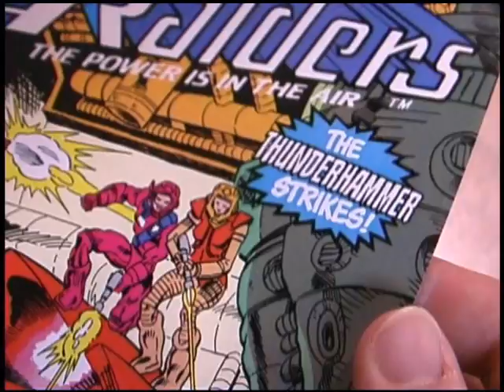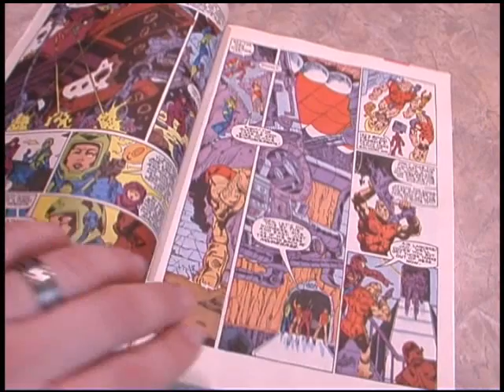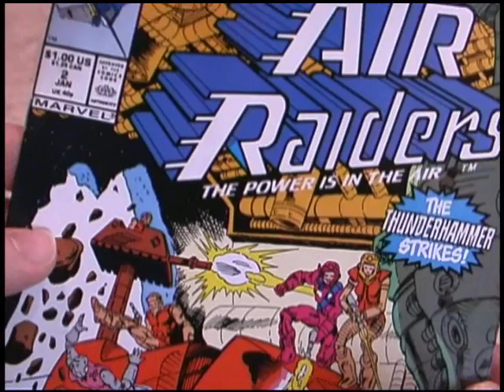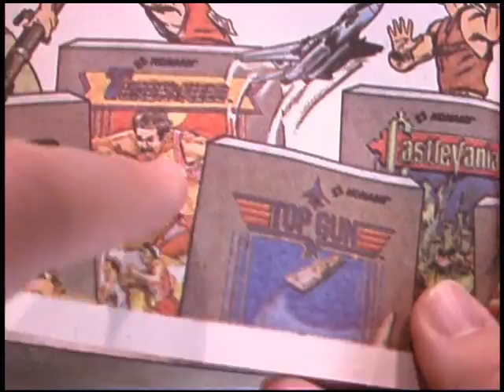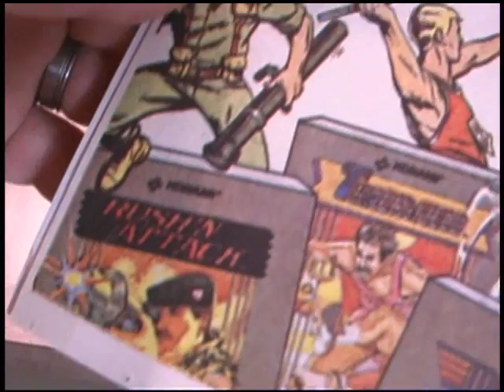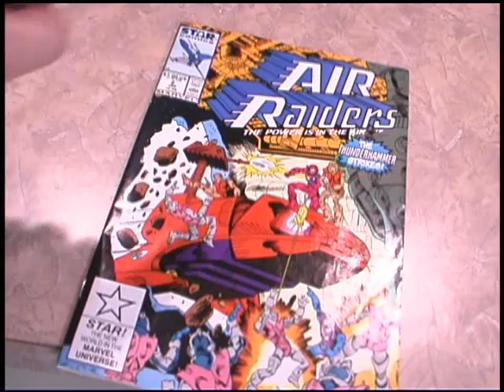CGR Comic Book Review - AIR RAIDERS #2 1980's Toys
Comic Book Review! Classic Game Room COMICS reviews AIR RAIDERS #2 from Marvel Comics released January 1988.  Air Raiders is a line of 1980's toys that was marketed using this action packed comic book. Was AIR RAIDERS big enough to warrany its own cartoon tv show like He-Man, MASK, GI JOE, Transformers or Thundercats?  Not sure, but this comic book was pretty exciting.  Issue two picks up where issue 1 left off.  The Air Raiders are fighting Aerozar on Airlandia.  One of the lady 'raiders, Eeleta, is captured by the Air Lancers and taken to the castle of Aerozar.  Can the Air Raiders save her in time???  If you like comic books, cartoons, sci-fi television shows and retro 80's culture then Air Raiders may be the perfect comic book for you!!